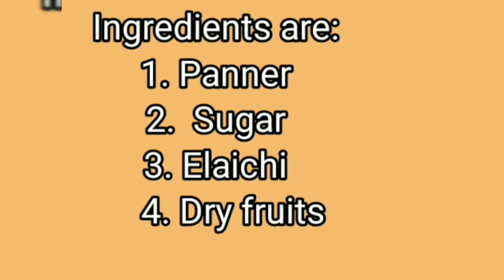Sandesh [ Bengali sweet dish (sondesh) ]deekho or seekho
sandesh bengali sweet dish (sondesh) happy durga puja special✨ navratri special✨ easy to make, few ingredients required: 1panner , 2sugar, 3elaichi, 4dry fruits. Puja special✨ sweet dish, bengal famous sweet dish✨ must try recipe recipe in hindi,recipe in English Indian sweet dish✨ West Bengal famous sweet dish .